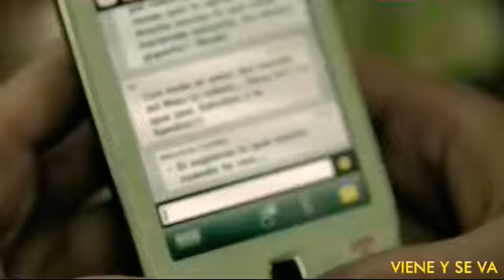viene y se va - mauro castillo